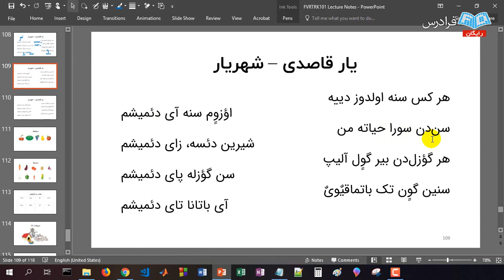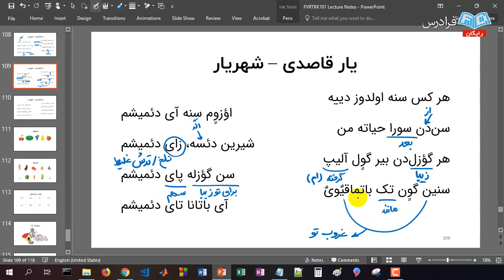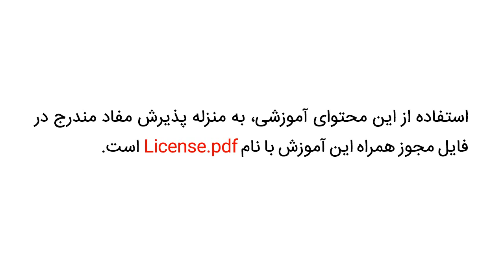آموزش زبان ترکی - پارت دهم - خواندن و بررسی شعر «یار قاصدی» از شهریار به زبان ترکی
مشاهده کامل آموزش زبان ترکی - سطح مقدماتی (A1 و A2)

درباره زبان ترکی
زبان های ترکی که جمعیت گویش وران آن ها بیش از ۱۷۰ میلیون نفر است، از خانواده «زبان های اورال آلتایی» محسوب می شوند. زبان های اوغوز، یکی از شاخه های مهم خانواده های زبان های ترکی است که بیشتر متکلمان ترک زبان نیز از این دسته هستند. زبان ترکی آذربایجانی، ترکی استانبولی (آناتولی) و ترکمنی از خانواده زبان های اوغوز محسوب می شوند.

زبان «ترکی آذربایجانی»، که به آن «آذربایجان تورکجه سی» گفته می شود، توسط آذربایجانی ها که از اقوام ترک زبان هستند و بیشتر در آذربایجان ایران، جمهوری آذربایجان و برخی از استان های ترکیه، گرجستان و روسیه (داغستان) سکونت دارند، تکلم می شود. ترکی آذربایجانی با ترکی استانبولی متفاوت، اما بسیار نزدیک به آن است، یعنی دقیقا مانند تفاوت و شباهت گویش های مختلف زبان فارسی در مناطق مختلف ایران هستند.

در ایران، استان های آذربایجان شرقی، آذربایجان غربی، اردبیل، زنجان، همدان، مرکزی و قزوین از اصلی ترین استان هایی هستند که زبان ترکی آذربایجانی در آن ها تکلم می شود. در حال حاضر در ایران، مانند زبان فارسی، از خط و الفبای عربی برای نگارش زبان ترکی آذربایجانی استفاده می شود و در کشورهایی مانند ترکیه و جمهوری آذربایجان استفاده از خط و الفبای لاتین رایج است. در این فرادرس، به بررسی هر دو شیوه نگارش پرداخته شده است.

این دوره آموزشی
آموزش زبان ترکی، برای سطح مقدماتی (معادل A1 و A2) ارائه شده است و از این رو برای کلیه افرادی که با این زبان هیچ گونه آشنایی قبلی ندارند، یا دارای دانش مقدماتی پیرامون آن هستند و یا به صورت پراکنده زبان ترکی را آموخته اند، مناسب خواهد بود. در این آموزش، طی ۲۰ درس، مخاطب با موضوعات اساسی مورد نیاز برای یادگیری زبان ترکی آشنا می شود و تمرکز روی زبان ترکی آذربایجانی است.

با این وجود، تا حد امکان به تفاوت ها و شباهت های آن با دیگر زبان های ترکی، به ویژه ترکی استانبولی (آناتولی) پرداخته شده است. مخاطب در پایان این فرادرس، امکان انجام مکالمه مقدماتی به زبان ترکی و خواندن متون نوشته شده به زبان ترکی را خواهد داشت. همچنین، با واژگان روزمره و پرکاربرد، روش صرف و منفی کردن افعال و زمان های پایه در زبان ترکی، ساخت جملات پرسشی و بیان ساعت، تاریخ، اعداد و اعداد ترتیبی نیز آشنا خواهد شد.

آیا با دیدن این آموزش، ترکی استانبولی را می‌ آموزم؟
این آموزش، برای سطح مقدماتی (معادل A1 و A2) ارائه شده و طی آن، مباحث پایه‌ ای برای یادگیری زبان ترکی مورد بررسی قرار گرفته است. در واقع، ساختار کلی زبان ترکی (فارغ از لهجه) در ۲۰ درس بررسی شده‌ اند. همچنین، تا حد ممکن به تفاوت ‌های دو لهجه رایج آذربایجانی و آناتولی (استانبولی) پرداخته شده است.

اما به صورت کلی، تاکید روی لهجه رایج در آذربایجان ایران، یعنی ترکی آذربایجانی است. شایان توجه است که زبان ترکی آذربایجانی و ترکی استانبولی هر دو از یک خانواده زبانی، یعنی خانواده زبان‌ های اوغوز هستند و بنابراین، ویژگی‌ های مشترک زیادی دارند. البته در بحث نوشتار ترکی، هم الفبای عربی و هم الفبای لاتین پوشش داده شده‌ اند.